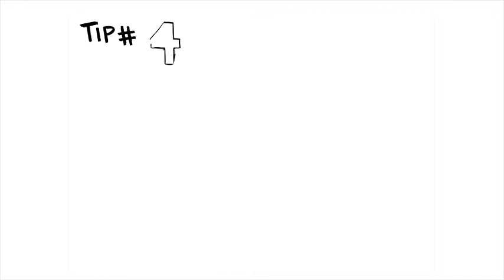10 Quick Tips to Improving Your Board's Cyber Security Literacy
Boards of Directors have an inescapable legal responsibility to protect their corporations’ assets and shareholder value against risks. But where does cybersecurity fit in the agenda?

Listen to the complete webcast for additional insight from industry experts: Dwayne Melancon, Tripwire Chief Technology Officer; Larry Clinton, President and CEO of ISA; Colin Anderson, CISO of Levi Strauss & Co; and Coleen Brown, Associate at Sidley Austin LLP.